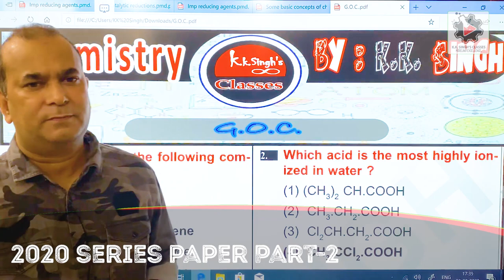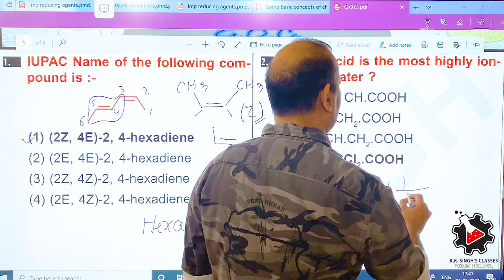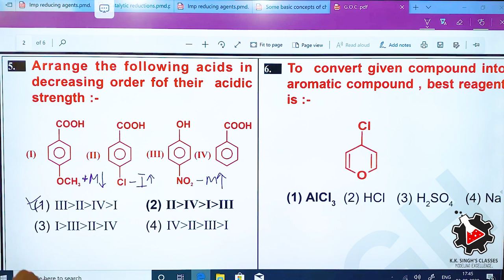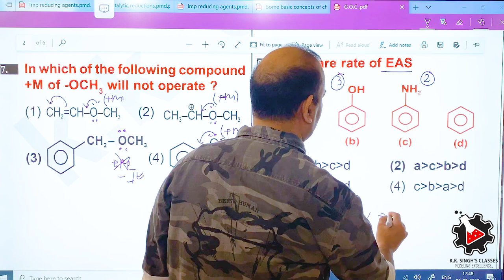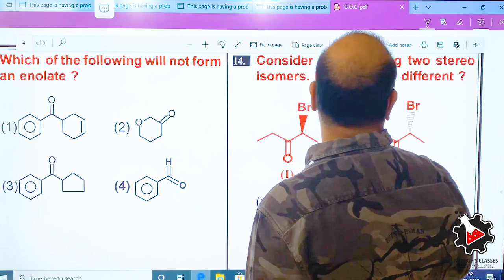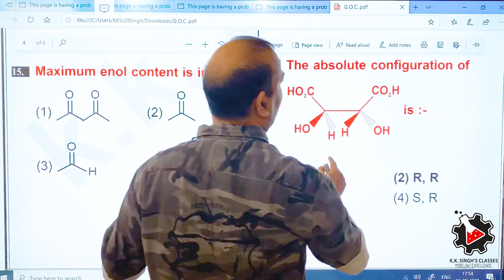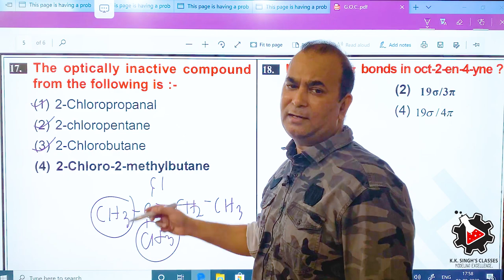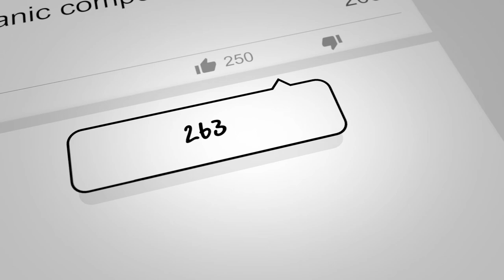20 20 series paper 2 By:- K.K Singh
In this video we are going to study 2020 series paper By:- K.K Singh

video edited by Studyfication Pvt.Ltd